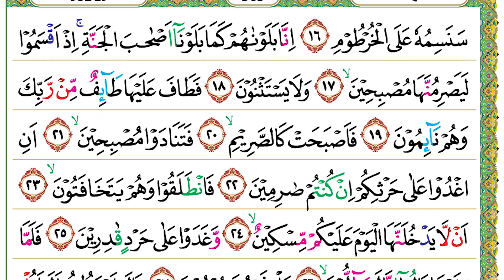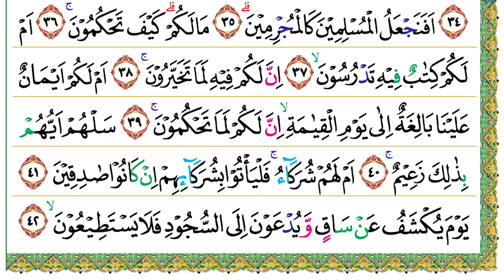Halaman 565 (Juz 29) Semaan Al Quran Al Qalam Ayat 16 – 42 Syeikh Misyari Rasyid Al-’Afasi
Al Qalam Ayat 16 – 42 :
سَنَسِمُهٗ عَلَى الْخُرْطُوْمِ
16. Sanasimuhū ‘alal-khurṭūm(i).
• Kelak dia akan Kami beri tanda pada belalai (hidung)-nya.
اِنَّا بَلَوْنٰهُمْ كَمَا بَلَوْنَآ اَصْحٰبَ الْجَنَّةِۚ اِذْ اَقْسَمُوْا لَيَصْرِمُنَّهَا مُصْبِحِيْنَۙ
17. Innā balaunāhum kamā balaunā aṣḥābal-jannah(ti), iż aqsamū layaṣrimunnahā muṣbiḥīn(a).
• Sesungguhnya Kami telah menguji mereka (orang musyrik Makkah) sebagaimana Kami telah menguji pemilik-pemilik kebun ketika mereka bersumpah bahwa mereka pasti akan memetik (hasil)-nya pada pagi hari,
وَلَا يَسْتَثْنُوْنَ
18. Wa lā yastaṡnūn(a).
• tetapi mereka tidak mengecualikan (dengan mengucapkan, “Insyaallah”).
فَطَافَ عَلَيْهَا طَاۤىِٕفٌ مِّنْ رَّبِّكَ وَهُمْ نَاۤىِٕمُوْنَ
19. Fa ṭāfa ‘alaihā ṭā'ifum mir rabbika wa hum nā'imūn(a).
• Lalu, kebun itu ditimpa bencana (yang datang) dari Tuhanmu ketika mereka sedang tidur.
فَاَصْبَحَتْ كَالصَّرِيْمِۙ
20. Fa aṣbaḥat kaṣ-ṣarīm(i).
• Maka, jadilah kebun itu hitam (karena terbakar) seperti malam yang gelap gulita.
فَتَنَادَوْا مُصْبِحِيْنَۙ
21. Fa tanādau muṣbiḥīn(a).
• Lalu, mereka saling memanggil pada pagi hari,
اَنِ اغْدُوْا عَلٰى حَرْثِكُمْ اِنْ كُنْتُمْ صٰرِمِيْنَ
22. Anigdū ‘alā ḥarṡikum in kuntum ṣārimīn(a).
• “Pergilah pagi-pagi ke kebunmu jika kamu hendak memetik hasil.”
فَانْطَلَقُوْا وَهُمْ يَتَخَافَتُوْنَۙ
23. Fanṭalaqū wa hum yatakhāfatūn(a).
• Mereka pun berangkat sambil berbisik-bisik,
اَنْ لَّا يَدْخُلَنَّهَا الْيَوْمَ عَلَيْكُمْ مِّسْكِيْنٌۙ
24. Allā yadkhulannahal-yauma ‘alaikum miskīn(un).
• “Pada hari ini jangan sampai ada orang miskin yang masuk ke dalam kebunmu.”
وَّغَدَوْا عَلٰى حَرْدٍ قٰدِرِيْنَ
25. Wa gadau ‘alā ḥardin qādirīn(a).
• Berangkatlah mereka pada pagi hari dengan niat menghalangi (orang-orang miskin). Mereka mengira mampu (melakukan hal itu).
فَلَمَّا رَاَوْهَا قَالُوْٓا اِنَّا لَضَاۤلُّوْنَۙ
26. Falammā ra'auhā qālū innā laḍāllūn(a).
• Ketika melihat kebun itu, mereka berkata, “Sesungguhnya kita benar-benar orang sesat.
بَلْ نَحْنُ مَحْرُوْمُوْنَ
27. Bal naḥnu maḥrūmūn(a).
• Bahkan, kita tidak memperoleh apa pun.”
قَالَ اَوْسَطُهُمْ اَلَمْ اَقُلْ لَّكُمْ لَوْلَا تُسَبِّحُوْنَ
28. Qāla ausaṭuhum alam aqul lakum lau lā tusabbiḥūn(a).
• Seorang yang paling bijak di antara mereka berkata, “Bukankah aku telah mengatakan kepadamu hendaklah kamu bertasbih (kepada Tuhanmu)?”
قَالُوْا سُبْحٰنَ رَبِّنَآ اِنَّا كُنَّا ظٰلِمِيْنَ
29. Qālū subḥāna rabbinā innā kunnā ẓālimīn(a).
• Mereka mengucapkan, “Mahasuci Tuhan kami. Sungguh, kami adalah orang-orang yang zalim.”
فَاَقْبَلَ بَعْضُهُمْ عَلٰى بَعْضٍ يَّتَلَاوَمُوْنَ
30. Fa'aqbala ba‘ḍuhum ‘alā ba‘ḍiy yatalāwamūn(a).
• Mereka saling berhadapan dengan saling mencela.
قَالُوْا يٰوَيْلَنَآ اِنَّا كُنَّا طٰغِيْنَ
31. Qālū yā wailanā innā kunnā ṭāgīn(a).
• Mereka berkata, “Aduh celaka kita! Sesungguhnya kita adalah orang-orang yang melampaui batas.
عَسٰى رَبُّنَآ اَنْ يُّبْدِلَنَا خَيْرًا مِّنْهَآ اِنَّآ اِلٰى رَبِّنَا رٰغِبُوْنَ
32. ‘Asā rabbunā ay yubdilanā khairam minhā innā ilā rabbinā rāgibūn(a).
• Mudah-mudahan Tuhan memberikan ganti kepada kita dengan yang lebih baik daripadanya. Sesungguhnya kita mengharapkan (ampunan dan kebaikan) Tuhan kita.”
كَذٰلِكَ الْعَذَابُۗ وَلَعَذَابُ الْاٰخِرَةِ اَكْبَرُۘ لَوْ كَانُوْا يَعْلَمُوْنَ ࣖ
33.Seperti itulah azab (di dunia). Sungguh, azab akhirat lebih besar sekiranya mereka mengetahui.
اِنَّ لِلْمُتَّقِيْنَ عِنْدَ رَبِّهِمْ جَنّٰتِ النَّعِيْمِ
34.Sesungguhnya orang-orang yang bertakwa mendapatkan surga yang penuh kenikmatan di sisi Tuhannya.
اَفَنَجْعَلُ الْمُسْلِمِيْنَ كَالْمُجْرِمِيْنَۗ
35.Apakah patut Kami memperlakukan orang-orang Islam (orang yang tunduk kepada Allah) seperti orang-orang yang pendurhaka (orang kafir)?
مَا لَكُمْۗ كَيْفَ تَحْكُمُوْنَۚ
36.Mengapa kamu (berbuat demikian)? Bagaimana kamu mengambil putusan?
اَمْ لَكُمْ كِتٰبٌ فِيْهِ تَدْرُسُوْنَۙ
37.Atau, apakah kamu mempunyai kitab (yang diturunkan Allah) yang kamu pelajari?
اِنَّ لَكُمْ فِيْهِ لَمَا تَخَيَّرُوْنَۚ
38.Sesungguhnya di dalamnya kamu dapat memilih apa saja yang kamu sukai.
اَمْ لَكُمْ اَيْمَانٌ عَلَيْنَا بَالِغَةٌ اِلٰى يَوْمِ الْقِيٰمَةِۙ اِنَّ لَكُمْ لَمَا تَحْكُمُوْنَۚ
39.Atau, apakah kamu memperoleh (janji-janji yang diperkuat dengan) sumpah dari Kami, yang tetap berlaku sampai hari Kiamat, (yakni) bahwa kamu dapat mengambil putusan (sekehendakmu)?
سَلْهُمْ اَيُّهُمْ بِذٰلِكَ زَعِيْمٌۚ
40.Tanyakanlah kepada mereka (kaum musyrik) siapakah di antara mereka yang bertanggung jawab terhadap (putusan yang diambil itu).
اَمْ لَهُمْ شُرَكَاۤءُۚ فَلْيَأْتُوْا بِشُرَكَاۤىِٕهِمْ اِنْ كَانُوْا صٰدِقِيْنَ
41.Atau, apakah mereka mempunyai sekutu-sekutu? Kalau begitu, hendaklah mereka mendatangkan sekutu-sekutunya jika mereka orang-orang benar.
يَوْمَ يُكْشَفُ عَنْ سَاقٍ وَّيُدْعَوْنَ اِلَى السُّجُوْدِ فَلَا يَسْتَطِيْعُوْنَۙ
42.(Ingatlah) pada hari ketika betis disingkapkan (yakni huru-hara di hari Kiamat) dan mereka diseru untuk bersujud. Namun, mereka tidak mampu.